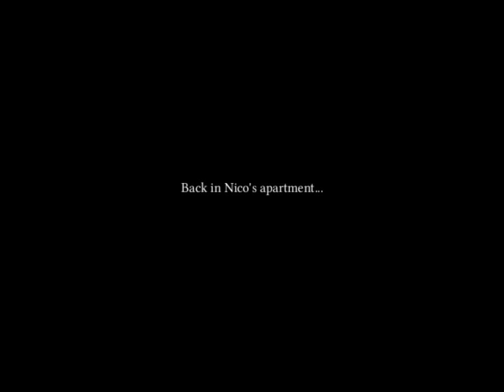[Let's Play] Broken Sword: Shadow of the Templars - Episode 22 "Indiana Klausner"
Full title: Indiana Klausner and the Lost Lens.

I got the sound back to what it has been on this computer. Still a bit worse than what I had on my laptop, I feel. It's like.. clearer and louder, but there's that staticky sound over my voice at times, which is annoying.